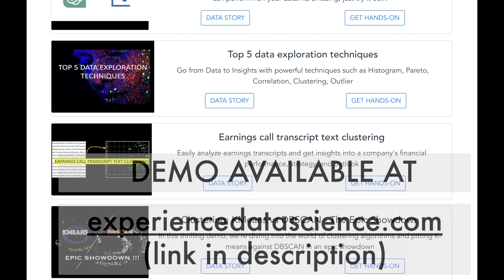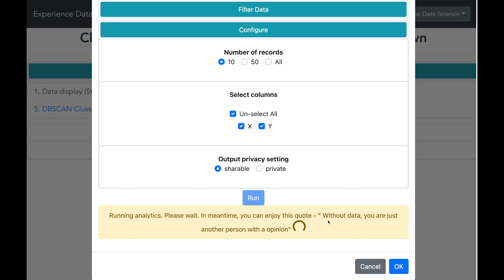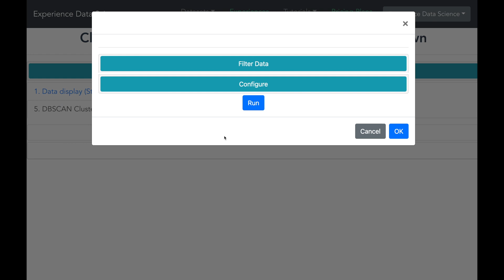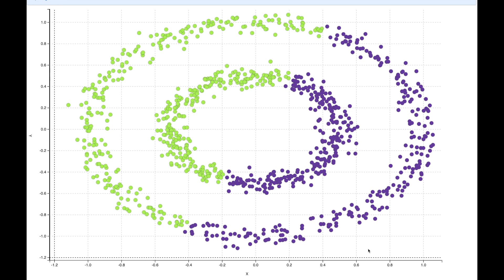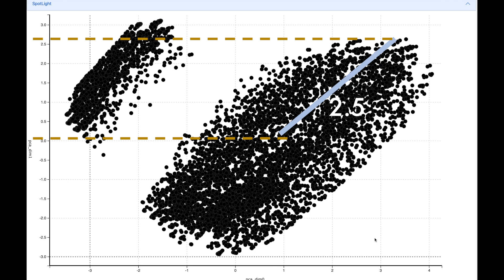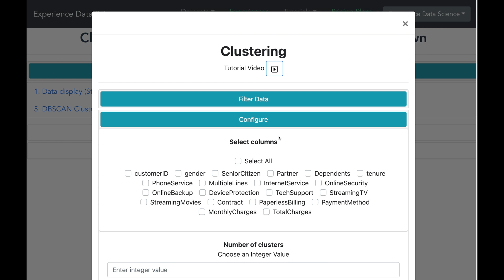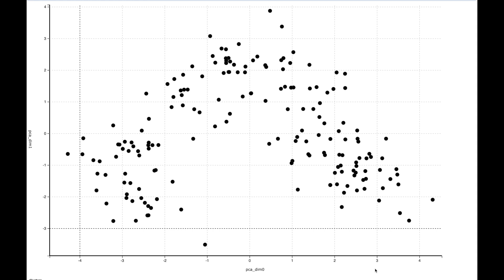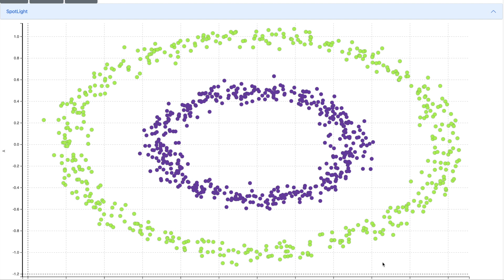KMEANS vs DBSCAN DEMO: See who will win !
In this thrilling demo, we're diving into the world of clustering algorithms and pitting K-means against DBSCAN in an epic showdown

00:00 Showdown !
01:08 Round 1
05:52 Round 2
08:55 Round 3